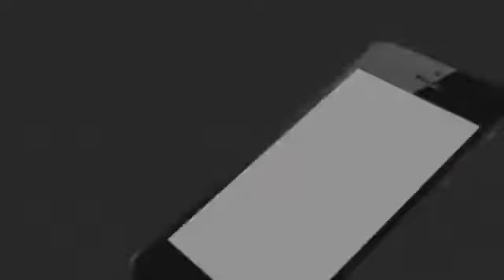*( BITE ON SWEET KASHATANDI )*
*( MANY THANKS 2 ARGUS NEWS )*